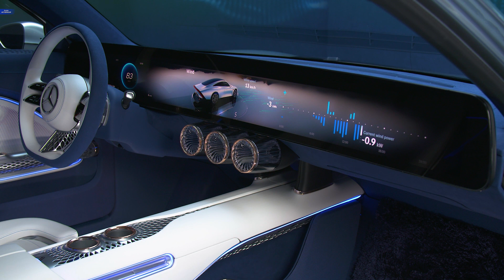Mercedes VISION EQXX - INTERIOR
Mercedes VISION EQXX is a vehicle designed for journey.

Range and efficiency are set to define the electric era. Outstanding range will make electric cars suitable for every journey and will speed adoption. Exceptional efficiency will create a virtuous circle of battery size and weight reduction, allowing us to go further with less.

Mercedes-Benz is determined to lead the way. We are already leading the charts of real-world range with the EQS with 245 kW (electrical consumption WLTP combined: 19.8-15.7 kWh/100 km; CO2 emissions: 0 g/km)[1], as evidenced by the recent Edmunds test where an EQS 450+ travelled 422 miles on one charge, 77 miles further than any other car previously tested.

Mercedes-Benz VISION EQXX is a vehicle designed for journey.
It answers the progressive demands of a modern generation of customers for and emotionality through innovation. Part of a far-reaching technology programme, this software-defined research prototype was engineered by women and men with the creativity, ingenuity and determination to deliver one of the planet’s most efficient cars – in every respect. They did so using the latest digital technology, the agility of a start-up and the speed of Formula 1.

The result is an efficiency masterpiece that, based on internal digital simulations in real-life traffic conditions, will be capable of exceeding 1,000 kilometres[3] on a single charge with an outstanding energy consumption of less than 10 kWh per 100 kilometres (efficiency of more than 6 miles per kWh).

By ripping up the automotive engineering rule book, Mercedes-Benz has built a software-driven electric car that re-imagines the road trip for the electric era.
Rather than simply increasing the size of the battery, the cross-functional, international team focused on maximising long-distance efficiency. They pulled out all the stops in drivetrain efficiency, energy density, aerodynamics and lightweight design.

interior design
In a departure from the conventional design approach, the interior layout focuses on just a few modules and the beautiful simplicity of lightweight design. This is expressed through the absence of complex shapes and the integration of lightweight structures into the interior aesthetic in a wholly organic way, making traditional trim elements superfluous.

From mushrooms to vegan silk, nature’s influence continues when we step inside the VISION EQXX. The lightweight luxury feel of the interior comes from extensive use of lightweight, sustainable materials and organic-inspired design detailing. The basic principle is maximum comfort and style with minimum weight – and absolutely no animal-derived products.

The interior features a large number of innovative materials sourced from start-ups around the world. For example, the door pulls are made from AMsilk’s Biosteel fibre. This high-strength, biotechnology-based and certified-vegan silk-like fabric comes from the inventor of biofabricated (nature-identical) fibre. Combining revolutionary science with true environmental integrity, its use here marks a first in the automotive sector.